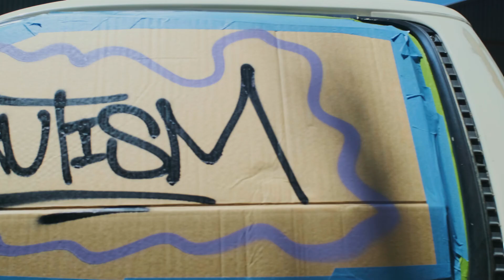An Autism Awareness Project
A car painting video for an autism awareness project.

BOMBING BASS! by Kumander Umbrokatu